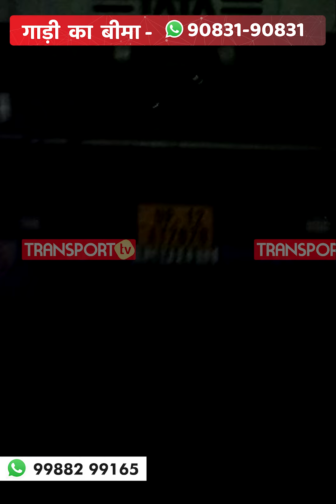ड्राइवर ने रंगे हाथ पकड़ा चोर खिलाया लड्डू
यह वीडियो बिजनी असम का बताया जा रहा है जहां एक चोर को पकड़ा जो मैकेनिक की दूकान में चोरी कर रहा था।